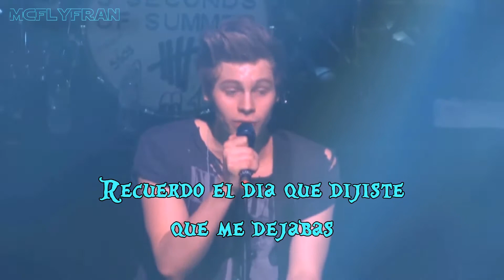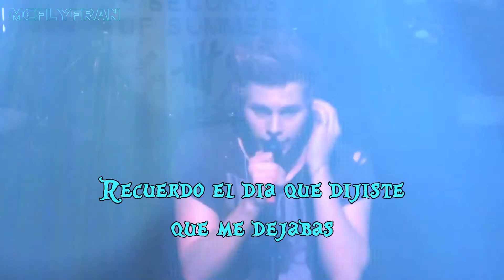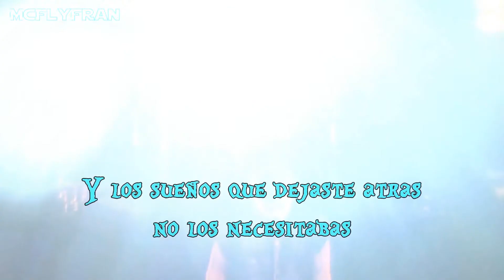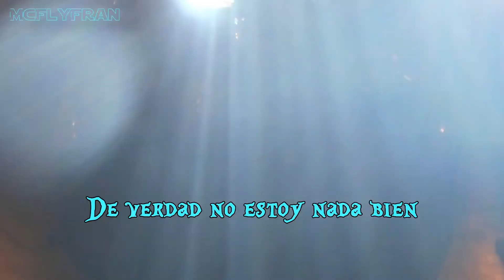5 Seconds Of Summer - Amnesia (Studio Version) Subtitulada Español HD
5 Seconds Of Summer -
Subtitulada Español
Studio Version